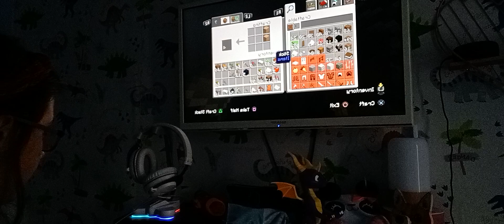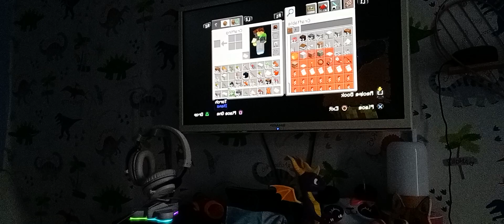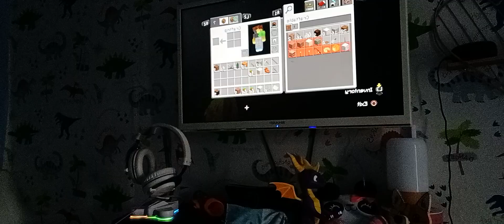minecraft word ep2